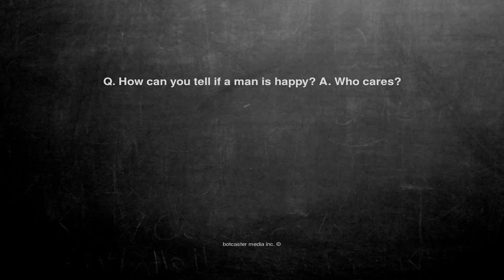Ok, here is the joke. Q. How can you tell if a man is happy? A...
Q. How can you tell if a man is happy? A. Who cares?